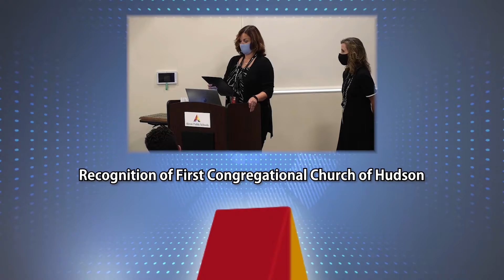5 Things You May Be Interested In - October 11, 2021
The most recent BOE Meeting video is online now and here are five things you may be interested in. The times codes for each segment are listed at the end.